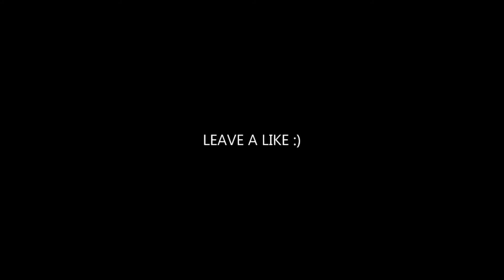Mihaita Piticu Ploua (XZEEZ Remix) | FAST&FURIOUS [Chase Scene]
Mihaita Piticu - Ploua (XZEEZ Remix) | FAST &
FURIOUS (Chase Scenel
2020/12/18 3aalia 10,670,129 HouseMusicHD
FURIOUS [Chase Scenel
/HouseMusicHDTV
Turkeell,,
X Follow XZEEZ X

لتنسو الاشتراك وتفعيل الجرس🔔 ليصلك كل جديد ➥